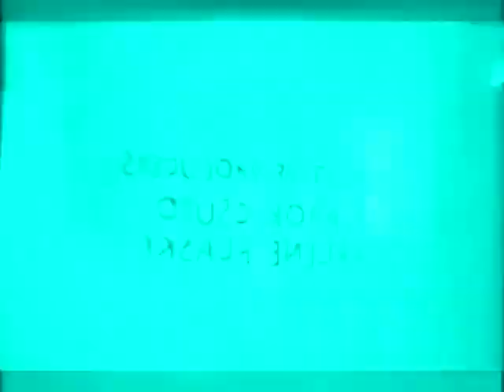(REUPLOAD) Klasky Csupo Effects #1 in G Major (2009)